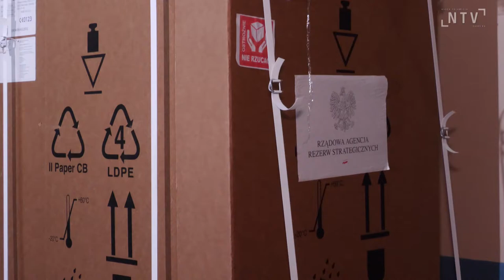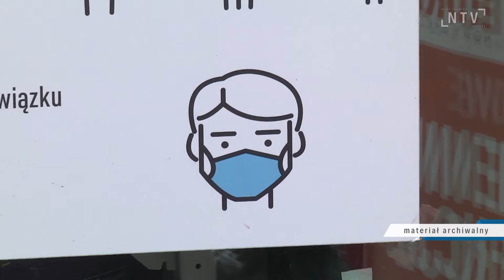Wysokospecjalistyczny sprzęt trafił do sądeckiego szpitala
Kardiomonitory, respitatory i aparaty do terapii pozaustrojowej - wysokospecjalistyczny sprzęt trafił do szpitala w Nowym Sączu. Sprzęt o wartości ponad 300 tys. zł przekazał v-ce wojewoda małoplski Józef Leśniak. Aparaty mają służyć do leczenia pacjentów chorych na COVID. Jak mówi dr Dariusz Lupa ordynator Oddziału Anestezjologii i Intensywnej Terapii, na oddziale znajdują się pacjenci najciężej chorzy, wymagający specjalistycznego leczenia, u których w następstwie zakażenia rozwija się niewydolność wielonarządowa. Przekazany szpitalowi sprzęt pozwoli na ratowanie życia tych pacjentów.